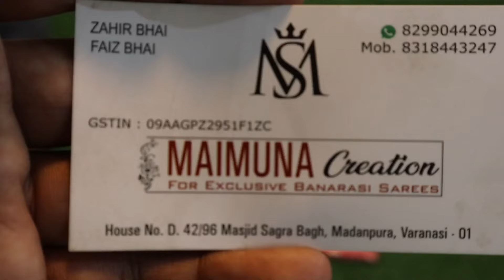Banarasi Silk Manufacturer In Varanasi 2024 Cheapest Rate In Varanasi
Maimuna Creation Varanasi
Add:- 42/96, Main Road, Madanpura, Varanasi -1, Uttar Pradesh India

banarasi silk sarees varanasi
banarasi silk saree varanasi
banarasi silk saree from banaras
banarasi saree from banaras online
banarasi sarees in varanasi
banarasi silk saree market varanasi
banarasi sarees in benaras
banarasi sarees from banaras
banarasi sarees in banaras
banarasi saree from banaras
how to buy banarasi sarees in varanasi
banarasi sarees varanasi
heavy banarasi silk saree
heavy banarasi saree with price
heavy banarasi saree
heavy banarasi saree review
authentic banarasi sarees in varanasi
pure banarasi silk sarees in varanasi
banarasi saree shopping in banaras
pure banarasi sarees in varanasi
wholesale banarasi sarees in varanasi